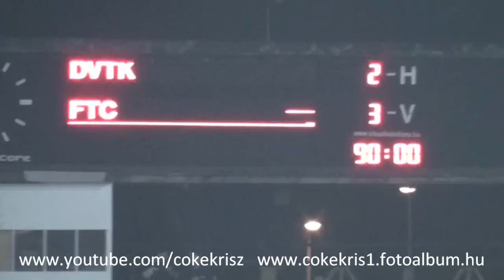DIÓSGYŐR - FERENCVÁROS 2-3 2011 11 27